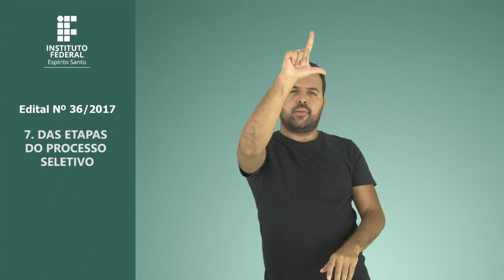Edital nº 36/2017 em Libras